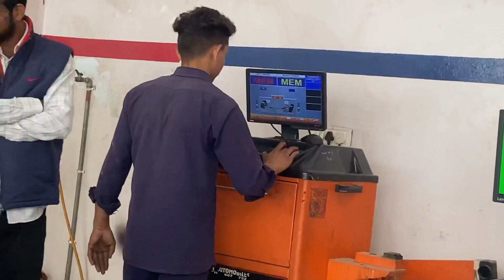Maruti Swift Service 50000 km | Genuine Parts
Service cost after 50000 km